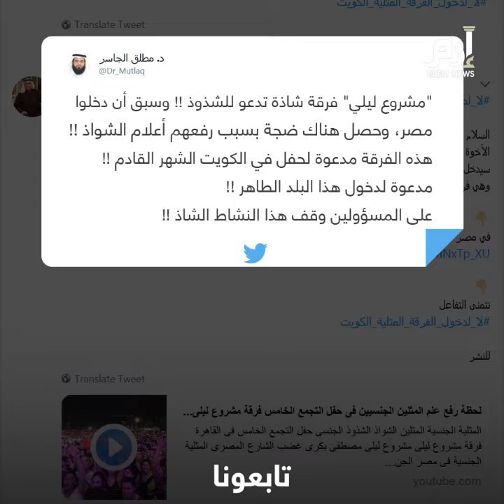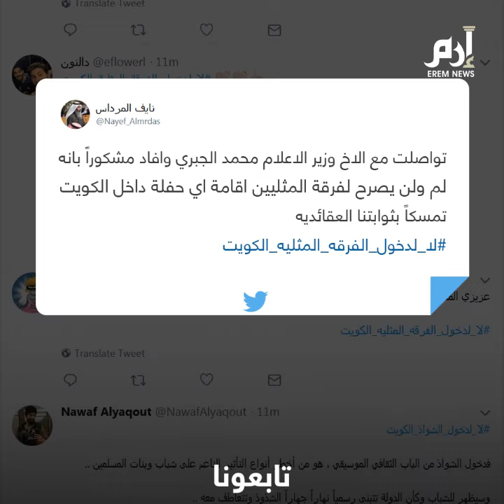اشتهرت بالترويج للشواذ وأثارت الجدل في مصر والأردن.. "مشروع ليلى" تشعل ثورة غضب بالكويت